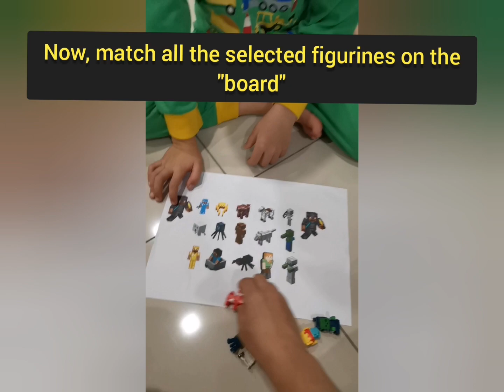Minecraft Bingo Game inspired by Mahjong Bingo